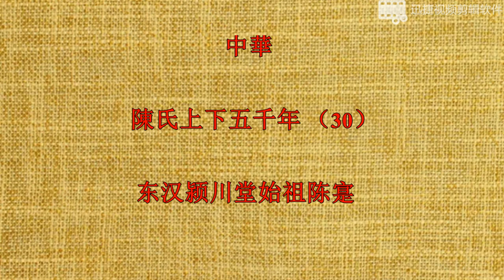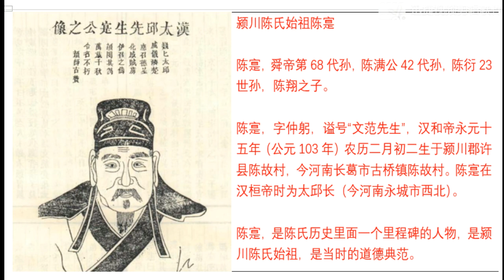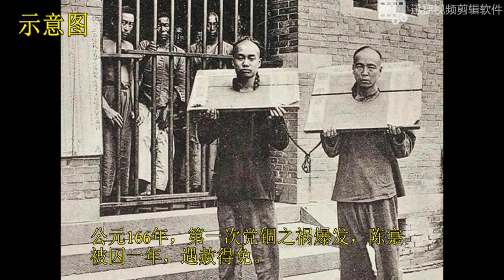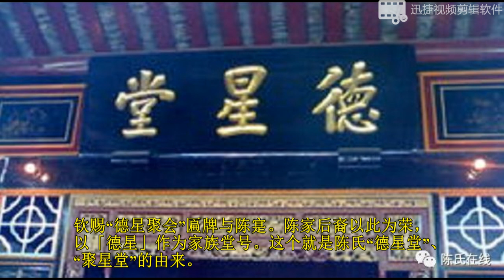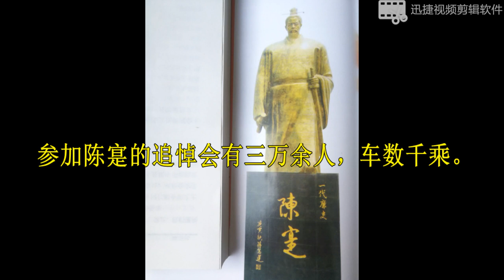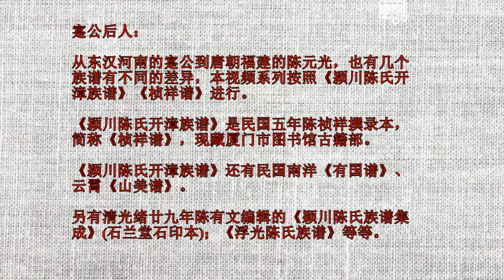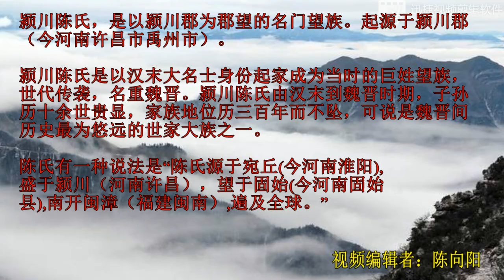中華陳氏上下五千年（30）--東漢潁川堂始祖陳寔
陳氏族譜 : 中華陳氏上下五千年（30）--東漢潁川堂始祖陳寔
Chen、Chan、Chin、Tan、Tran， Family tree 陳氏族譜   陳  陳姓 陳氏  陳姓來源 陳姓起源 陳氏歷史 陳姓家譜